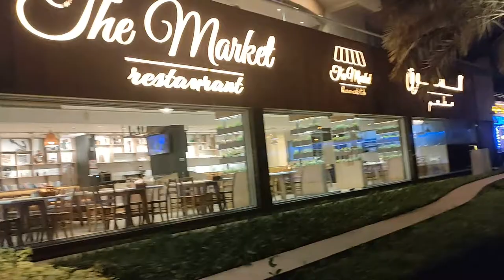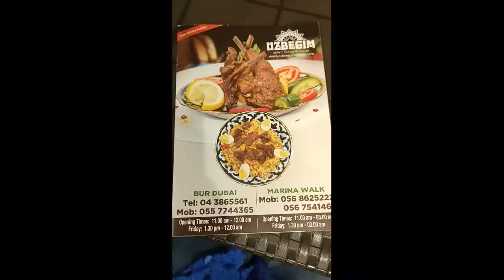Visit to Meydan and Marina Dubai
Hi, guys
Hope you all are fine.Thanks all for your love